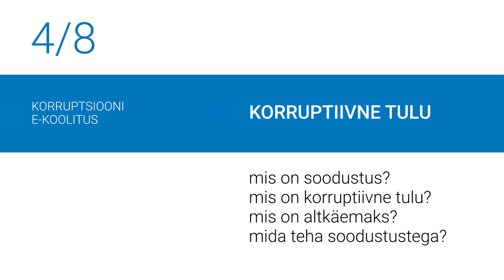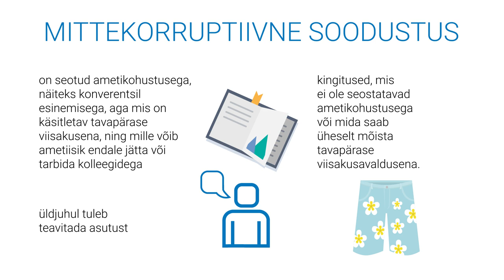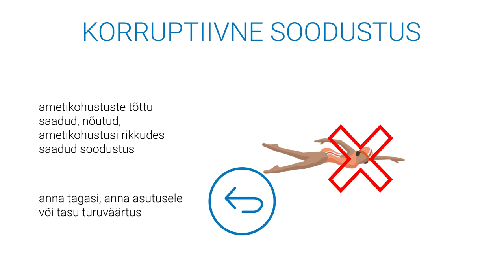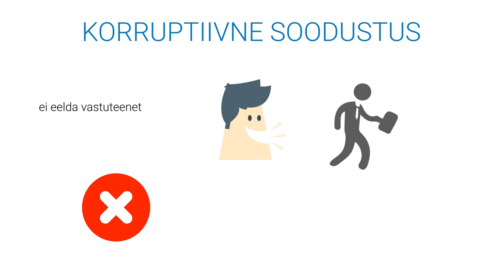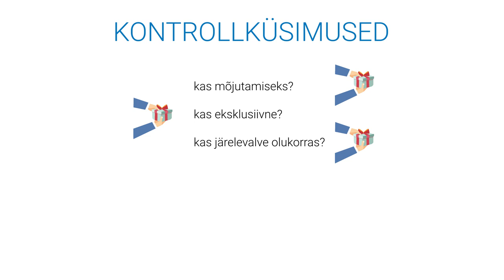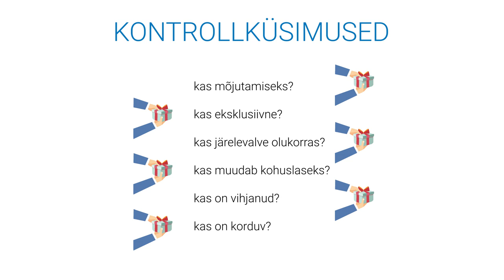Korruptsioon ja huvide konflikt: Kingitused (4/8)